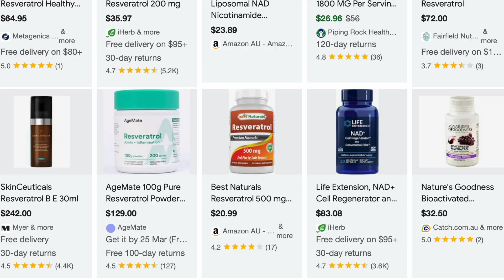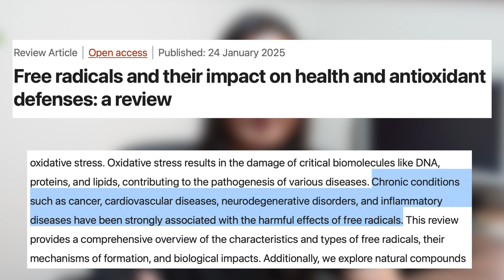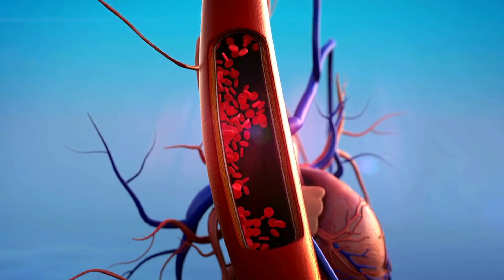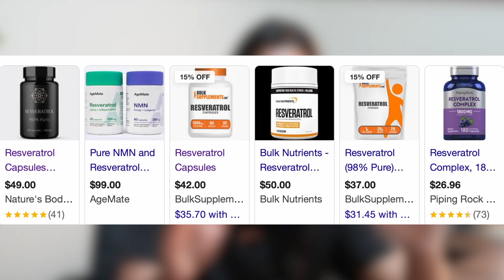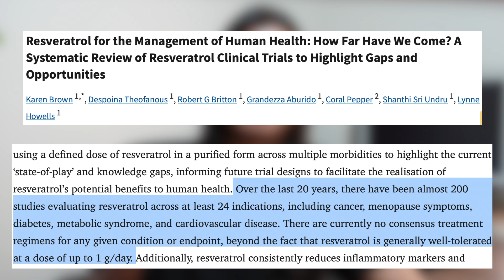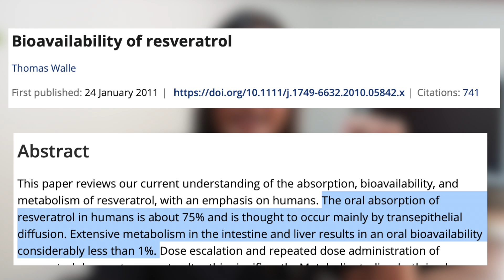Resveratrol Supplements Explained: Are they worth your money?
I have had a few questions about resveratrol and to be honest, I wasn't too familiar with it until I had to make this video. But it seems to be a fairly popular supplement for people looking into longevity so I wanted to investigate and see if claims were accurate.

If it's something you are thinking about, make sure you watch this video first!

In this video, we'll cover:

What is Resveratrol? We'll break down its origins, how it works as an antioxidant, and its potential impact on cellular pathways.

The Science Behind the Claims: We'll delve into the research on resveratrol's antioxidant effects, its potential role in activating sirtuins, and its impact on nitric oxide production.

Resveratrol Supplements: Dosage and Effectiveness: We'll examine the available supplements, discuss recommended dosages, and address the crucial issue of bioavailability.

Is Resveratrol Worth It? We'll analyze the current evidence, discuss potential benefits and limitations, and provide guidance on whether or not you should consider taking resveratrol supplements.

📌 Chapters:

0:00 Introduction
0:56 What is Resveratrol/How it works
5:23 Resveratrol Supplements: Dosage
8:41 Bioavailability Issues

*A little bit about me:

My name is Kamini, I have a bachelor of pharmacy with first class honours from Curtin University. I am currently working as a registered pharmacist, while completing a master of Human Nutrition. As I go through my work and studies, I am continuously learning new things and this channel is where I pass on my learnings and knowledge to anyone that is interested so that we can all play the long game that is health, together.